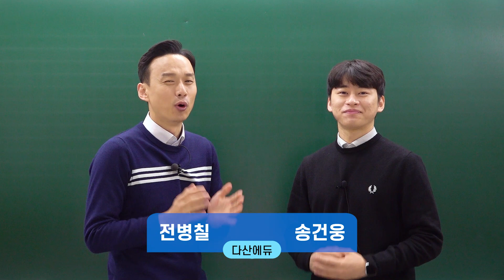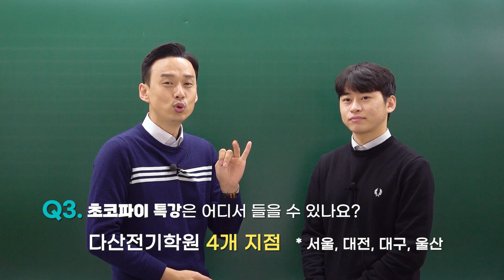2023년 2회 다산에듀 초코파이 특강 안내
2023년도 2회 다산에듀 초코파이 특강 투어를 시작합니다!
3월, 다산전기학원 4개 지점에서 초코파이 특강을 만나보세요.

√ 특강 주제 : 23년도 2회 전기기능사 필기시험 완벽대비
√ 특강 강사 : 전병칠, 송건웅
√ 수강 혜택 : 초코파이 특강 교재 무료 제공!
√ 수  강  료 : 초코파이 1개 이상
√ 접수 방법 : 각 지점 학원 유선상담 및 접수

여러분과 만날 날을 기대하겠습니다.
특강일에 건강하게 만나요!

☎ 서울지점 (3월20일 19:00-22:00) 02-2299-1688